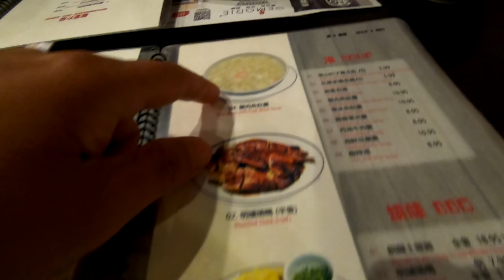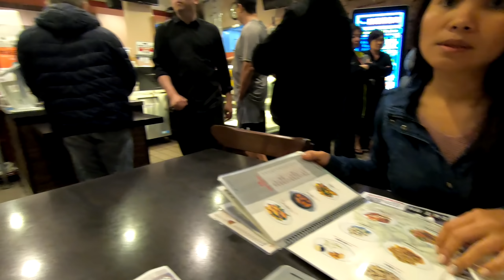Amazing Chinese Seafood